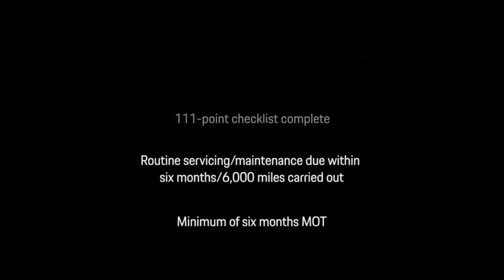Porsche 911 Carrera 4 / Arctic Grey